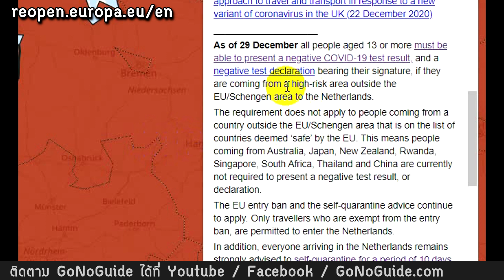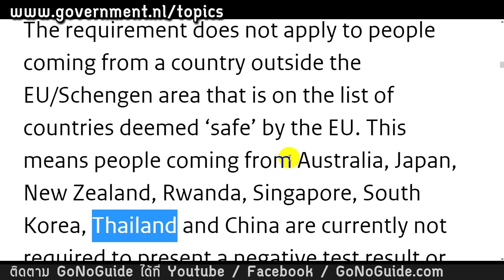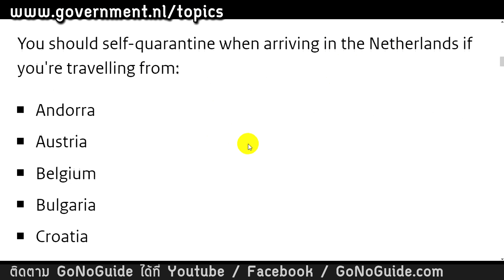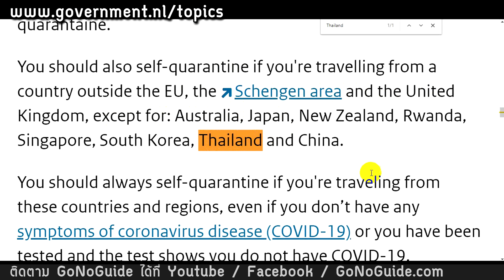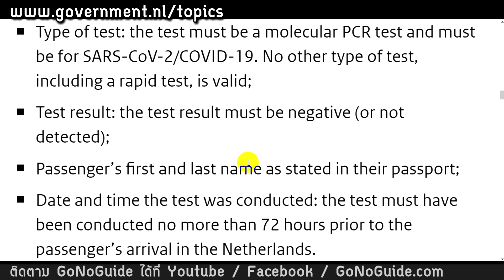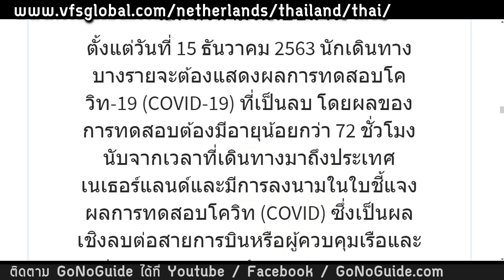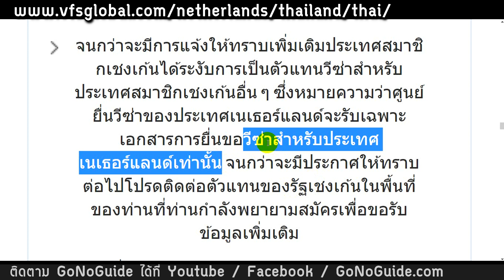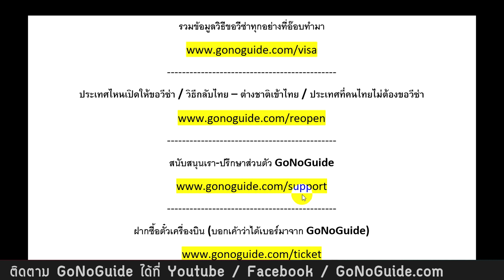อัพเดทข่าววีซ่า 31 ธ.ค. คนไทยเข้ายุโรป ไม่ต้องตรวจโควิด ไม่ต้องกักตัว (ส่วนใหญ่) | GoNoGuide News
เท่าที่รู้คือยกเว้น อิตาลี กับนอร์เวย์ ทีต้องกักตัวที่บ้าน
เดนมาร์ค ต้องมีใบตรวจโควิด

เช็คการเดินทาง เข้าได้มั้ย (ในุโรป)